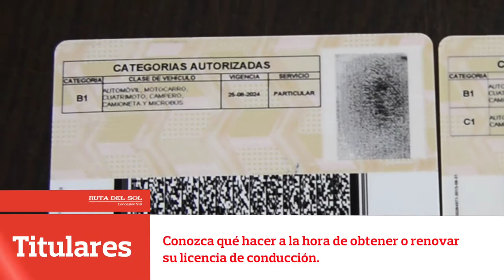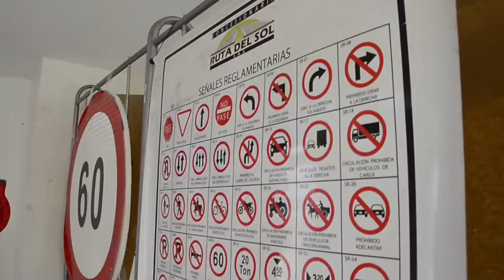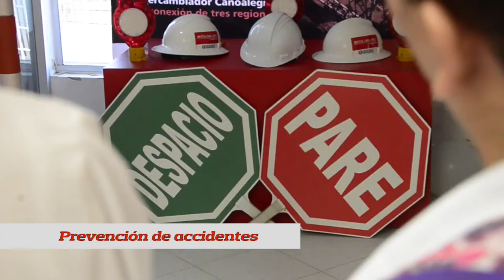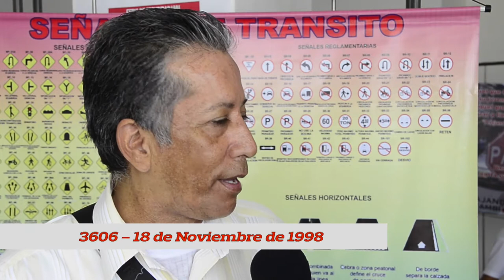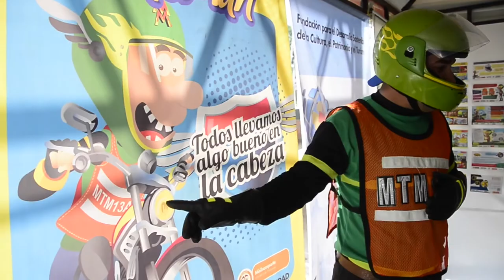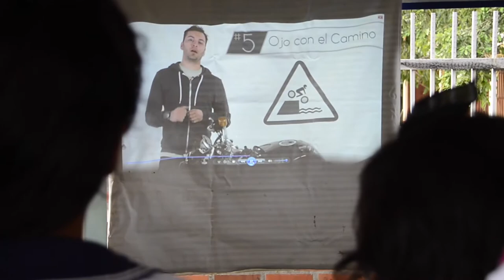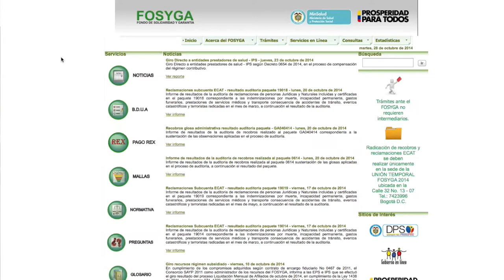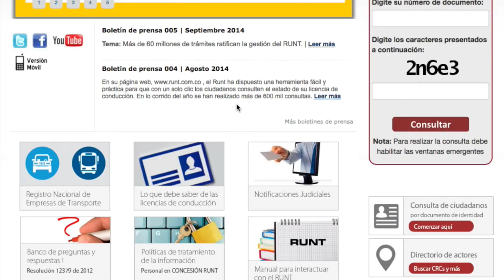Magazín Ruta del Sol Sector 2 - Programa 23 TV año 2014